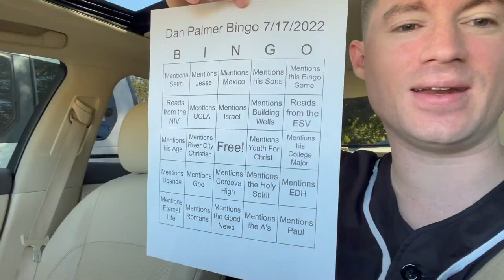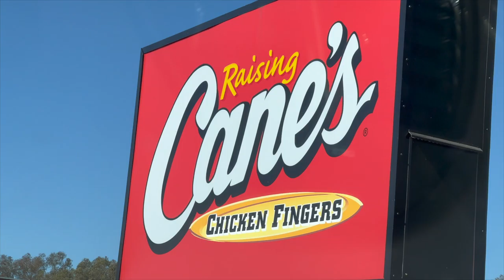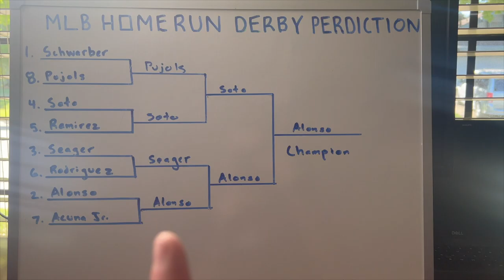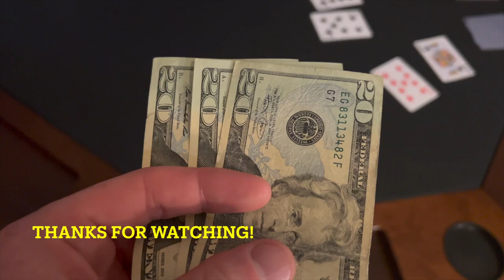August Week In My Life!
CHAPTERS!
0:00 Intro
0:25 Sunday
1:44 Monday
2:33 Tuesday
3:32 Wednesday
4:30 Thursday
4:56 Friday
5:20 Saturday
5:51 End Screen